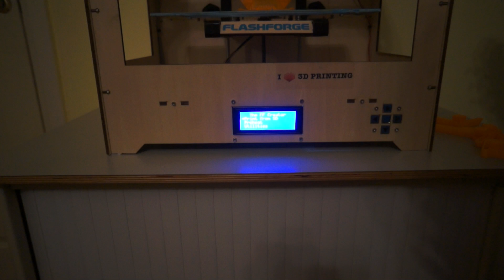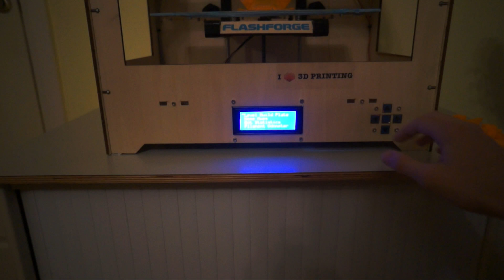Review Flashforge Creator 3D printer with dual extruder + improvements!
Hey I hope you like this review!

The intro was made by AudioSprite!
He is really talented so check him out on SoundCloud.

Google+ : Sohrab Yaqut (Geeky Sohrab)